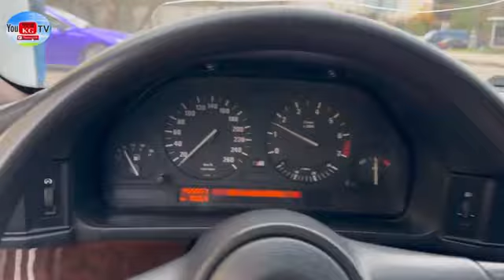САТЫЛДЫ БМВ Кайдан алдың тыйынды😃 же кайын журтун кыйынбы 350миң